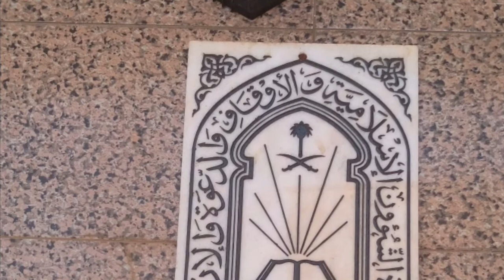reopened the mosques in the saudi arabia live video madina, saudi arab me kia musjade khool di gai ,